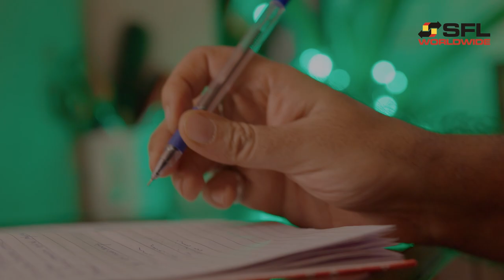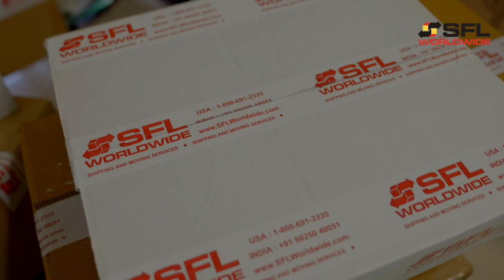Why I moved back to India | Return to India Experience | International Relocations | SFL Worldwide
Here is a detailed account of why Mr. Joel moved back to India from the US. Walk through his journey back to the motherland and learn how SFL Worldwide makes international moves incredibly easy. Thank you, Joel for allowing us to share your experience on our Youtube channel.

SFL Worldwide has been a logistics service provider specializing in shipping and moving services for both domestic and international segments since 2005. We offer door-to-door shipping and moving services with real-time tracking and insurance. Our team of experts provide professional guidance on customs regulations and assist you every step of the way for a hassle-free experience!

Save BIG on your next shipment to India or

☞ Want to shop at your favorite stores in the US? Get your free US address and ship your items to your home in any country!